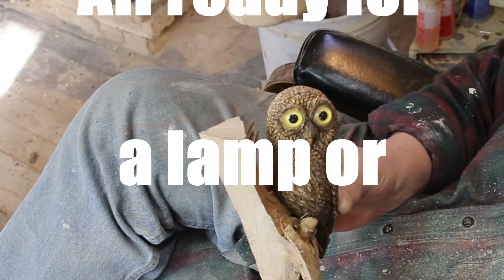Owl Part II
Part II of a small owl wood carving. No talking in this one, enjoy the silence.
V/r,
Ben